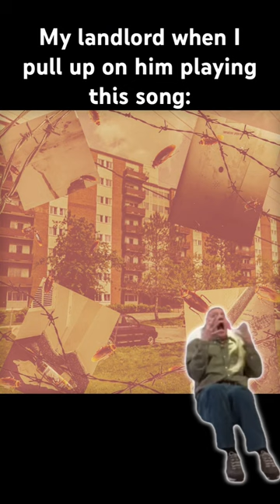How To NOT Pay Rent EVER AGAIN!!!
SONG: “Slum Lord Anthem” by Nessiah & Brian Ennals